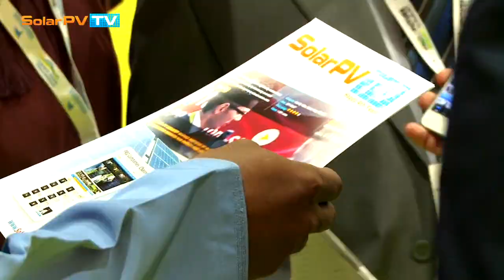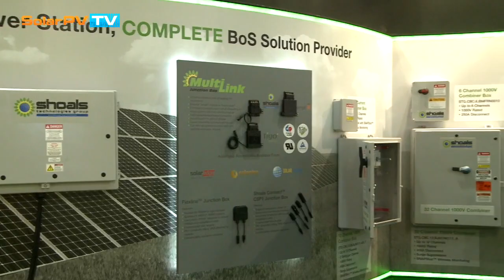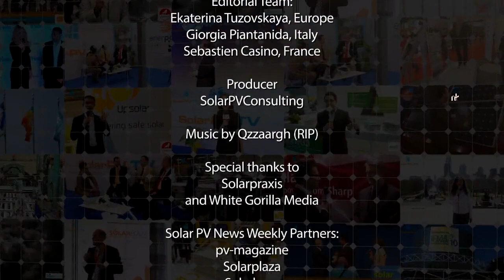Steve Jobs of Solar - interview with Dean Solon, President & CEO of Shoals Technologies Group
During WFES 2014 in Abu Dhabi, we had an opportunity to speak with Dean Solon, President & CEO of Shoals Technologies Group who, besides giving us an update about his company milestones in the solar industry, presented his vision of the solar industry in the year 2020.
Dean had started his company in small premises in 1996 and entered into the solar business only in 2003.
Today his fully owned global company has already served the solar market with over 15 GW of products and reaches a couple of hundreds of million USD in revenues.